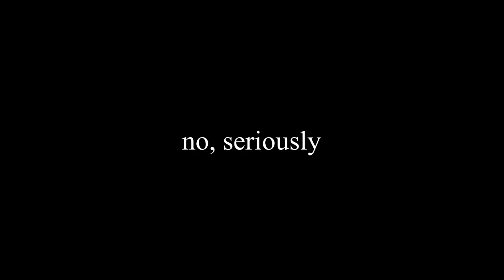The Beauty of Chozen.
Why Chozen Is A PERFECT Sensei.
Cobra Kai is an American martial arts comedy-drama streaming television series and a sequel to the Karate Kid's original movie directed by Robert Mark Kamen. The series was created by Josh Heeld, John Harwitz, Hayden Schlossberg, and  Ralph Macchio and William Zabka, who repeated their roles as Daniel LaRusso and Johnny Lawrence in the 1984 movie The Karate Kid. Thirty-four years later, the Cobra Kai examines the story of "Miyagi Verse" from Johnny's point of view, his decision to reopen the Cobra Kai Karate Dojo, and the resurgence of his old competition with Daniel. The Cobra Kai also plays Courtney Henggeler, Xolo Mariduena, Tanner Buchanan, Mary Mouser, Jacob Bertrand, Gianni Dechenzo, Martin Kove, Vanessa Rubio and Peyton List. This series boasts high ratings on both YouTube and Netflix and has received widespread positive reviews from critics. The third season was also nominated for an "Outstanding Comedy Series" at the 73rd Primetime Emmy Awards. The first season started on YouTube Red in 2018 and the second season continued in 2019. After the production of the third season  was completed, YouTube decided to stop producing the original scripted show and leave the show without a house. Netflix acquired the series in June 2020 and released the third season on January 1, 2021. Netflix expanded the series to the fourth season,  released on December 31, 2021. The fourth season of the Cobra Kai was released on Netflix on December 31, 2021 and consists of 10 episodes. This series is a direct sequel to the four original  films of The Karate Kid franchise, focusing on the characters of Daniel LaRusso and Johnny Lawrence, more than 30 years after the original film. Following the first two seasons  on YouTube, Netflix will release the second season. There are 12 protagonists in the season, nine of which are back from the previous season,  two are added to the main cast after being repeated in the previous season, and one is a newcomer to the series that repeats the role from the franchise. Nariyoshi Miyagi (Mr. Miyagi)  is a fictional karate master in The Karate Kid film series who mentors Daniel LaRusso and Julie Pierce. The battle for the soul of the Valley may be over, but the war is just beginning. Cobra Kai Season 5 premieres 9 September only on Netflix. Following the shocking results of the All Valley Tournament, Sensei Terry Silver is expanding the Cobra Kai empire and trying to make his "No Mercy" style of karate the only game in town. With Kreese behind bars and Johnny Lawrence setting karate aside to focus on repairing the damage he's caused, Daniel LaRusso must call on an old friend for help.